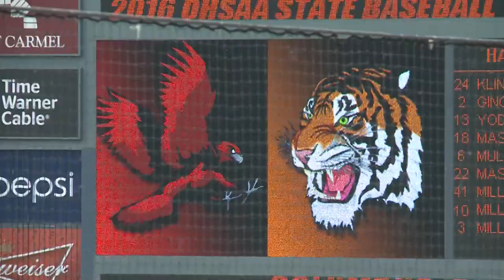Versailles Baseball State Semifinal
Highlights from the Versailles Tigers 3-0 loss in the D-III State Semifinals vs Berlin Hiland